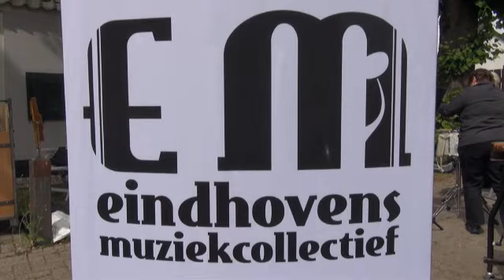jubileumconcert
Het wijkblad "Rond 't Hofke" bestaat 50 jaar.
Dat wordt gevierd met een jubileumconcert met medewerking van het Eindhovens Muziekcollectief en Projectkoor "Werk in Uitvoering" op 25 mei 2014 naast het oude Stadhuis van Tongelre.